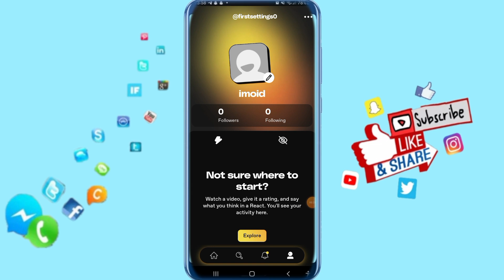How To Create Private Playlist On Dailymotion App